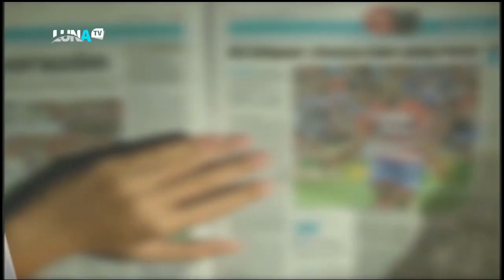Luis Abinader dice que Raquel Peña repetirá como Vice-Presidenta